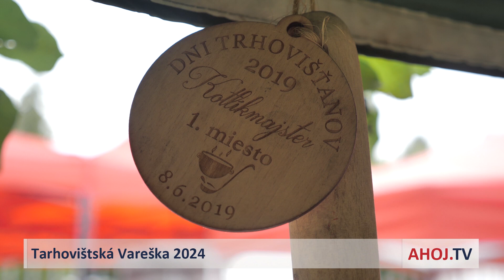V Trhovišti súťažili vo varení kotlíkových špecialít - Tarhovištská Vareška chutila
TRHOVIŠTE | V záhrade Centra voľného času pre seniorov v obci Trhovište to v sobotu dopoludnia rozvoniavalo kotlíkovými špecialitami, dobrou náladou a gurmánskou zábavou. Aj druhý ročník súťaže vo varení  kotlíkových špecialít sa vydaril.

Okrem chutných guľášov na všakovaký spôsob bol pre návštevníkov pripravený aj bohatý kultúrny program. Fantázii ani chutiam sa medze nekládli, no hlavným cieľom súťaže bola predovšetkým dobrá zábava.

Súťažilo osem miestnych tímov. Prvé miesto nakoniec získali kuchári z Telovýchovnej jednoty Futbalového klubu Družstevník Trhovište. Absolútnym víťazom sa stal tím Poľovníckeho spolku Urbár Trhovište.